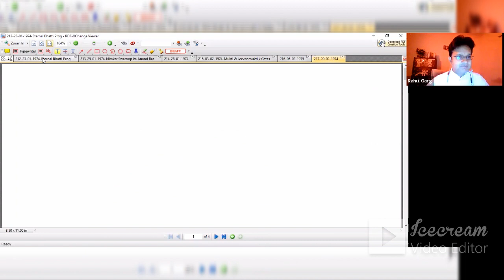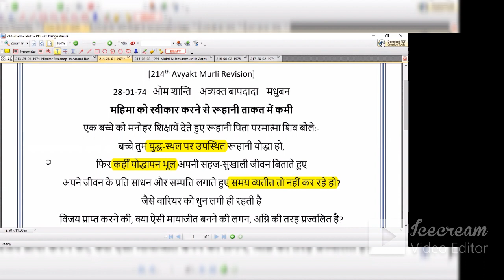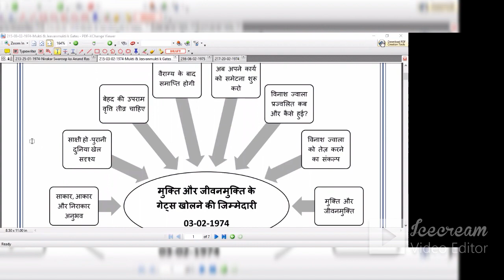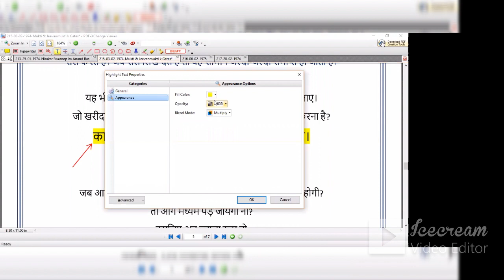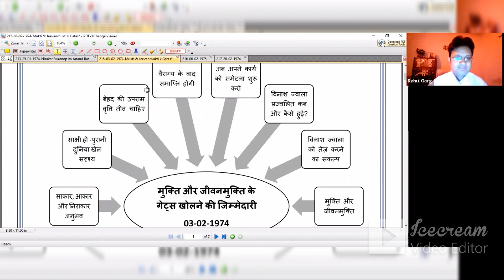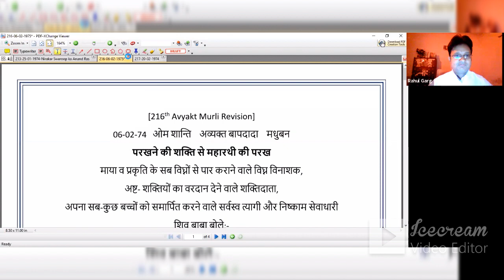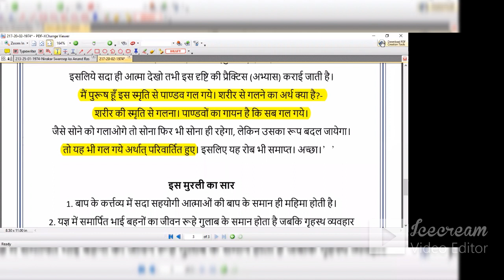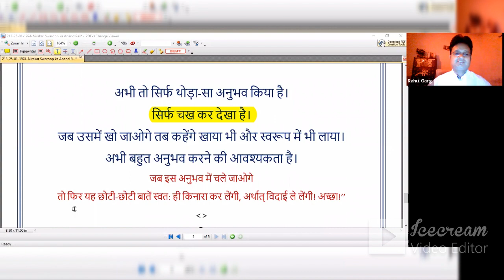[Zoom Session_35] - [1974-Part1] - Avyakt Murli Revision Crash Course (23-01-1974 to 20-02-1974)